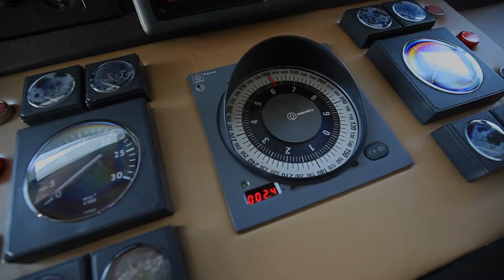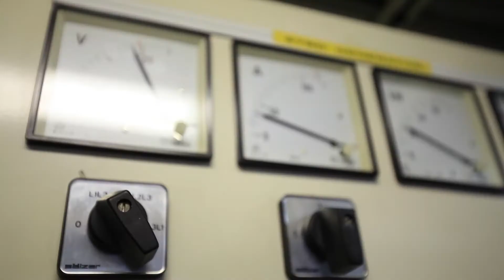M/Y AZUL A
34m Motor Yacht AZUL A for sale with Fraser Yachts.
Built by Moonen shipyard, AZUL A offers great facilities and comfort levels. She was last refitted in June 2014, including a new Wheelhouse Console, Navigation System, and new hydraulics. This superyacht for sale accommodates 9 guests in 4 cabins.